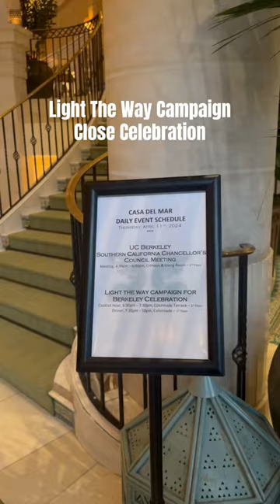Brilliant Together: UC Berkeley’s Light The Way Campaign Close Celebration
A celebration of the end of UC Berkeley’s Light The Way capital campaign was held at Hotel Casa del Mar by the beach in Santa Monica, CA was held on April 11, 2024. The four-year fundraising campaign had a goal of $6 billion and was launched in 2020 right before the world went into lockdown due to the pandemic. By the time of the campaign close four years later, Berkeley had raised $7.37 billion. Go Bears!